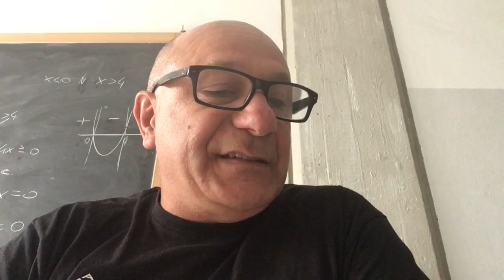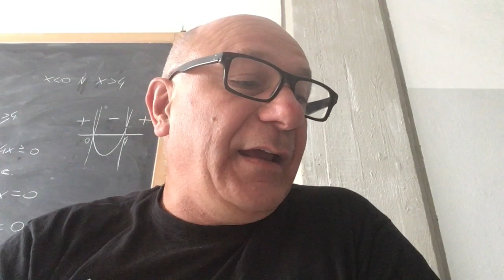Storia: L’impero dallo splendore di Federico II al declino